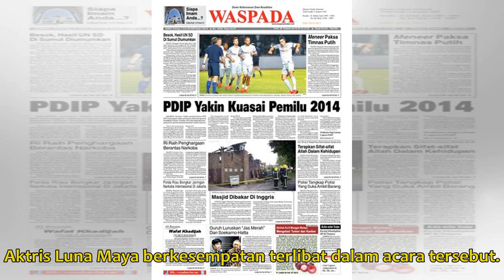Masuk Daftar 99 Wanita Paling Menginspirasi, Luna Maya Bersanding dengan Susi Pudjiastuti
Rabu, 27 Maret 2019 17:07 WIB Instagram/lunamayaMenteri Kelautan dan Perikanan Susi Pudjiastuti dan Luna Maya  TRIBUNSOLO.COM - Majalah Globe Asia menobatkan 99 wanita yang dianggap mengins...